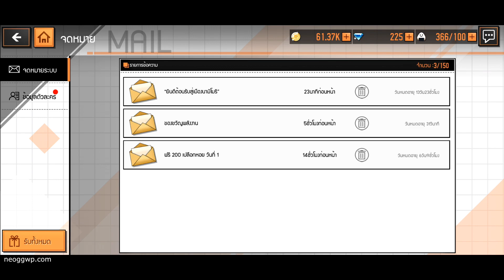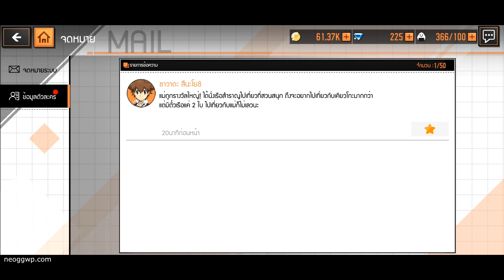Katekyō HITMAN REBORN! (CBT) (Android iOS APK) - Action RPG Gameplay Chapter 1-2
Katekyō HITMAN REBORN! Android iOS Action RPG Gameplay & APK

Categories : Role Playing
Play Style : Action RPG, Side-scrolling, Collective RPG
Battle : Real-time
Themes : HITMAN REBORN, Anime, Manga, Mafia
VIP : Yes
Size : 3.66 GB
Battle Control : Auto, Manual
Sweep : กวาดล้าง (Sweep)
Continuous :none
Energy/Keys : Recovery n/a
Map : Lobby, Dungeon
Game Features : Gashapon
Costume : Fashion
Graphic : 2D, Realistic, Anime style
Graphic quality : In game setting
Languages : Thai
Internet : Online
Gameplay on : Xiaomi Black Shark 2
Gameplay Graphic quality : ขั้นสูง (Max)
Android Rating : n/a
iOS Rating (Current Version) : n/a
Offered By : PBG game

Server stat : Close Beta Test
Test Date : 1-7 June 2021